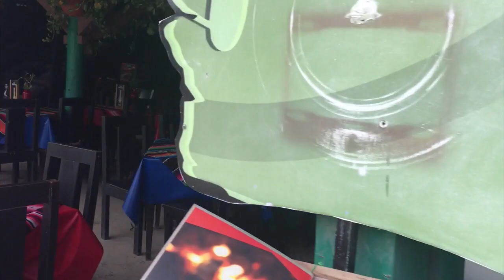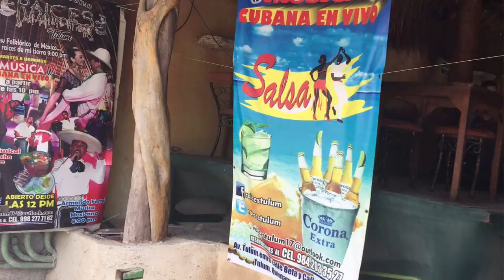Mexico Spanish Immersion Day 6 - Two gringos speaking Spanish!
⬇️ GET MY FREE STORYLEARNING® KIT
Discover how to learn any foreign language faster through the power of story with my free StoryLearning® Kit 👉🏼

[Subtitles available from 1:30]

My name is Olly Richards, and on this channel I document my experiments in foreign language acquisition.

In this series, I travel to Mexico in search of complete Spanish immersion.

Follow along with daily videos, and behind-the-scenes updates on Instagram: @iwillteachyoualanguage

If you're interested in becoming a better language learner, and discovering the secrets to learning languages quickly, be sure to check out my podcast: